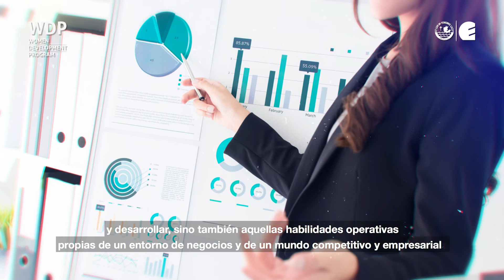Women Development Program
El Women Development Program tiene como objetivo impulsar tu capacidad de liderazgo  a través de herramientas importantes para impulsar tus habilidades blandas y operativas.
¡Fortalece tu talento! Te invitamos a ser parte de nuestro programa.